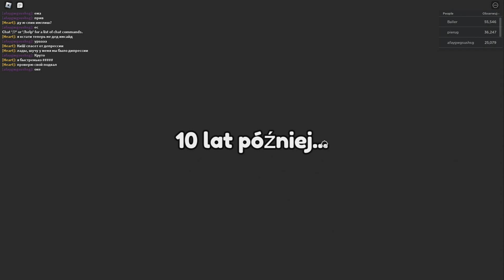Zdzichu gra w "ROBLOX" #26 (Tworzenie memów w piwnicy o 3 w nocy)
I proszę bardzo... spełnienie marzeń nie jednego memiarza xD
Taki tam tycoon dla rozluźnienia, ale trzeba przyznać że dosyć zabawny :P
Na początku jako tako idzie to dynamicznie, ale im dalej w głąb tym trochę ciężej :/
Miłego oglądania c: